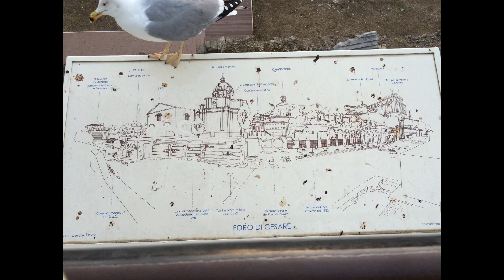Rome, Italy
Terme di Caracalla
vegetable soup
Gnocchi
Piazza Venezzia
Foro Romano
Foro di Cesare
Colosseo
Altare della Patria
Statua equestre di Vittorio Emanuele II
Palazzo Montecitorio
Fontana di Trevi
Ciampino Airport